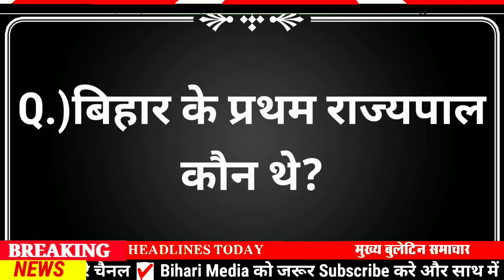Today 29 April bihar news|bihar news,bihar ka news|Gaya news,bhagalpur news|biharinews